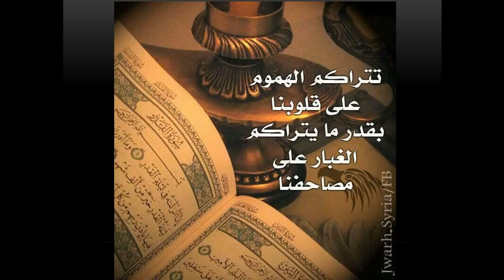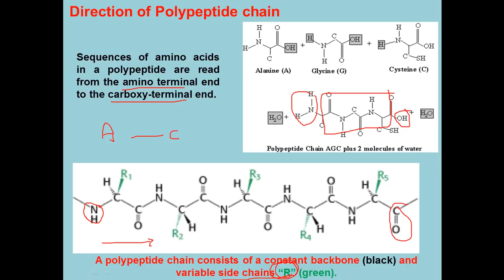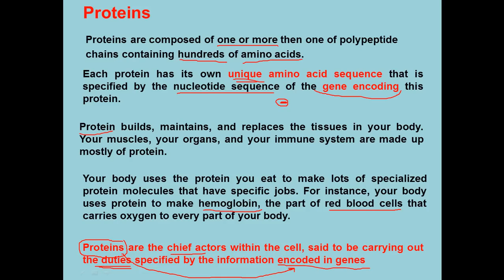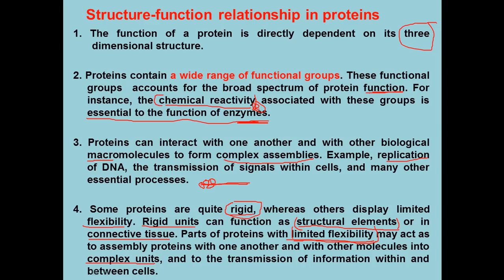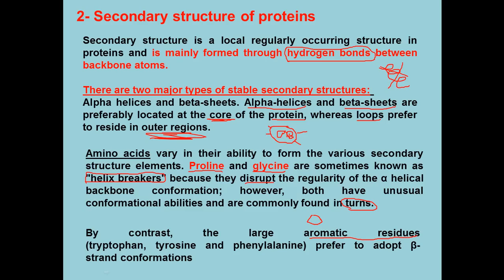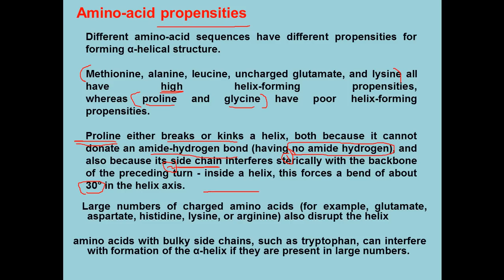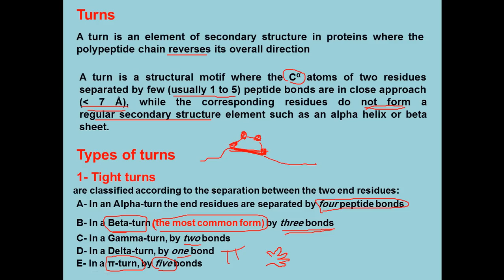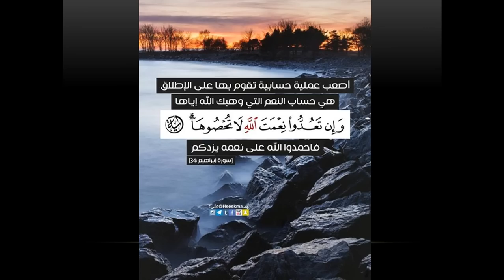Biochem - dr.sameeh -- Polypeptides & proteins (1)